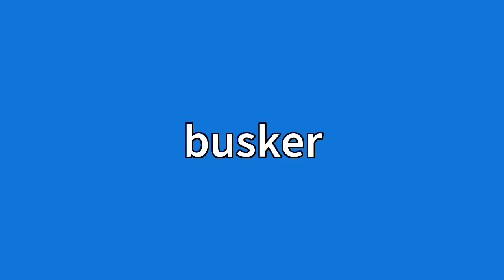Busker Meaning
Video shows what busker means. A person who entertains (as by playing music) in public places. Busker Meaning. How to pronounce, definition audio dictionary. How to say busker